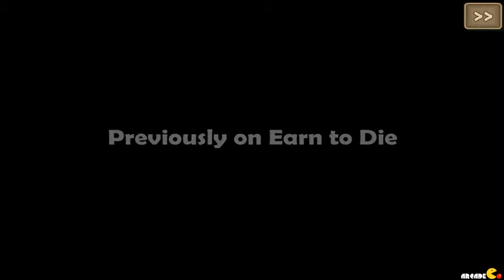Earn to Die 2012 Part 2 Gameplay Walkthrough